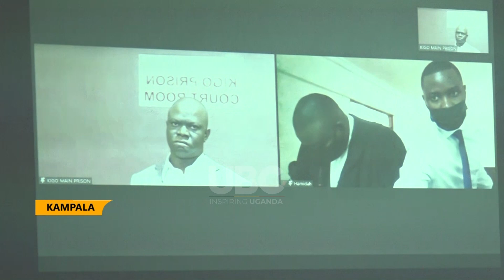Ssegirinya re-arrested upon release on bail. MP Ssewanyana’s legal team want him produced in court!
The International Crime division in Kololo has finally granted bail to Kawempe North Member Parliament Muhammad Ssegirinya, after producing substantial surety to replace Mityana municipality MP Francis Zake Butebo who failed to meet court’s necessities to stand him surety.

The MP for Ntenjeru South, Patrick Nsanja has replaced MP Francis Zaake by standing as surety to MP. Muhammad Ssegirinya.

Muhammed Segirinya and Allan Ssewanyana are facing charges of murder, and attempted murder although they all pleaded not guilty to all the alleged offences.
Deborah Namamonde with the report